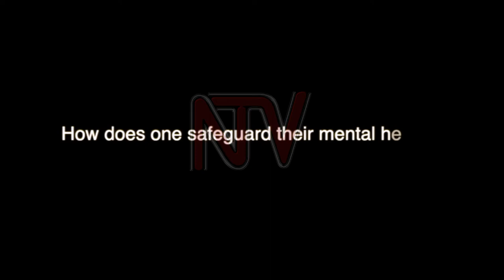HEALTH FOCUS: Looking at the state of mental healthcare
Uganda is ranked among the top six countries in Africa with high rates of depressive disorders documented at about 4 of every 10 people, while 3 of every 10 live with anxiety disorders. And, females are more at risk than males. Health experts want more funding for mental health issues especially with the fact that the problem has been exacerbated by Covid-19. In today's episode of health focus, Dr. Benedict Akimana, a mental health expert explains why we need to raise awareness about the problem.